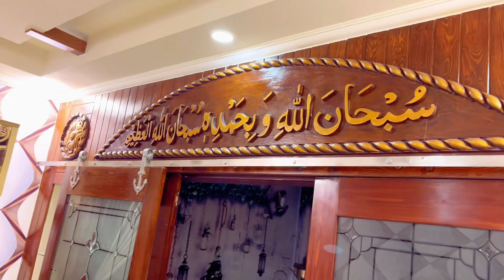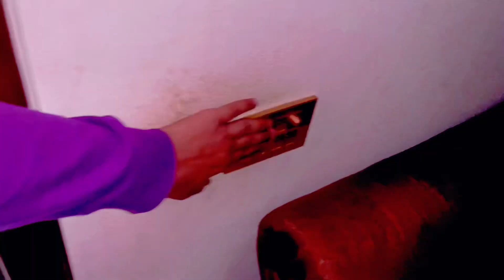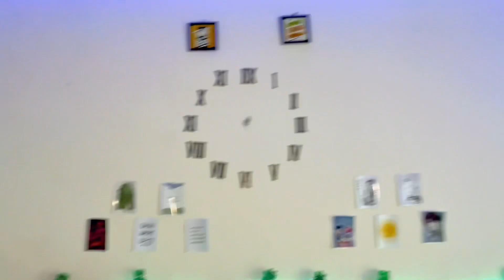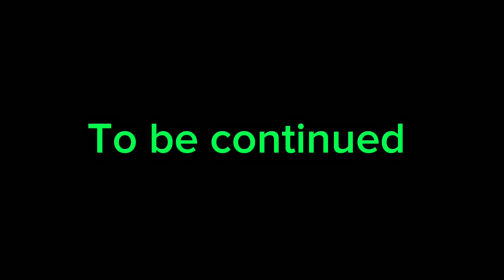HOME TOUR ( MANA DEYA HOME TOUR ❤️❤️‍🩹✨